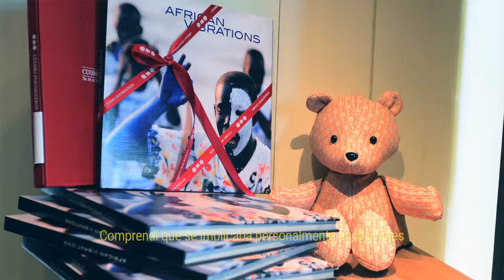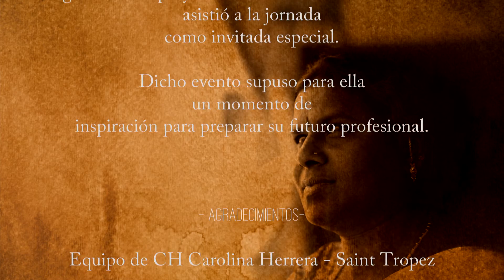Un día especial dedicado a proyectos de educación en la India...